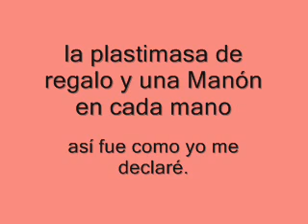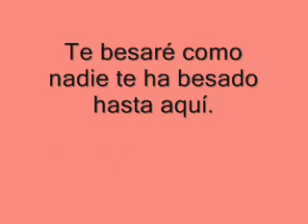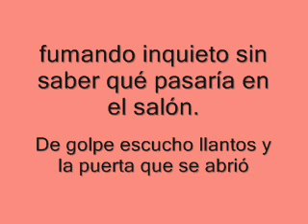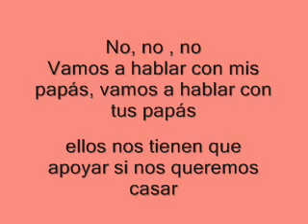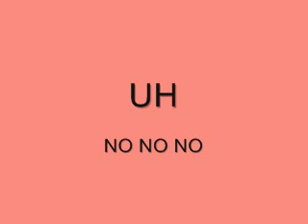EL OFICIO DE SER MAMÁ -MACAFERRI Y ASOCIADOS-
La maternidad precoz tratada con humor por este grupo rosarino liderado por Pablo Granados en la década del noventa.